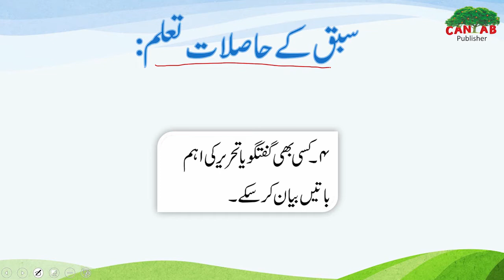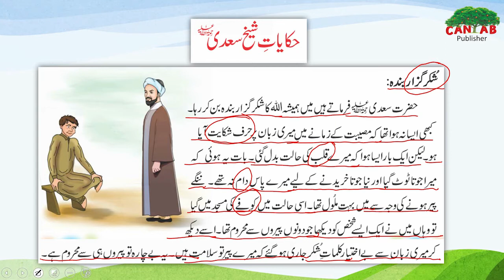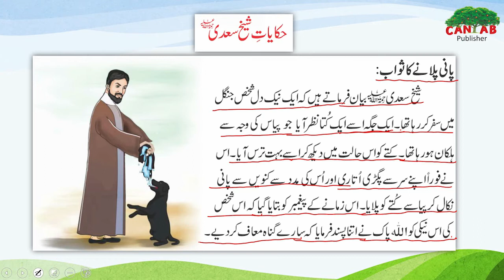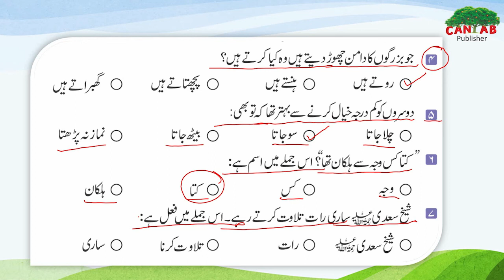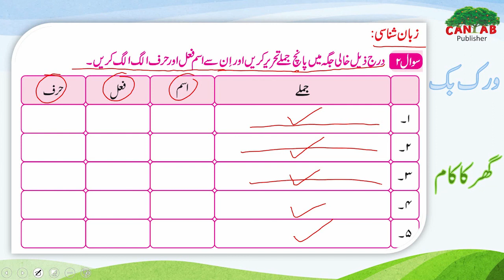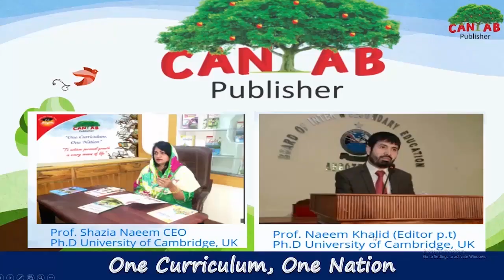Urdu Class 4 Chapter 5 Lecture 4